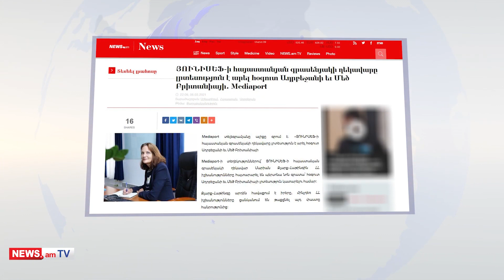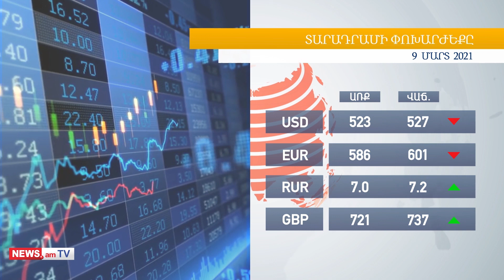Լուրեր Հայաստանից և աշխարհից՝ «մեկ տողով». 09.03.2021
Օրվա թեմաները. Օնիկ Գասպարյան, Արմեն Սարգսյան, Վազգեն Մանուկյան, Աննա Նաղդալյան, Վաղարշակ Հարությունյան, Արտակ Դավթյան, Նորատ Տեր-Գրիգորյան, Նիկոլ Փաշինյան։ ՀՓՇ-ն արգելափակել է ԱԺ մուտքերը, ՅՈՒՆԻՍԵՖ-ի հայաստանյան գրասենյակի ղեկավարը՝ անցանկալի անձ, Արտակ Դավթյանի նոր նշանակումը, 1-ին նախագահը՝ ԶՈւ ԳՇ-վարչապետ դիմակայության մասին,  կորոնավիրուսի վիճակագրություն։

Հայրենիքի փրկության շարժումն արգելափակել է ԱԺ մուտքերը․ պահանջը՝ վարչապետին անվստահություն հայտնելն է։ Դիվանագիտական սկանդալ եւ լրտեսական կրքեր․ ՅՈՒՆԻՍԵՖ-ի հայաստանյան գրասենյակի ղեկավարը՝ պերսոնա նոն գրատա է։ ԶՈւ ԳՇ-ն շրջանցելու փո՞րձ․ պաշտպանության նախարարը Արտակ Դավթյանին նշանակել է   հատուկ հանձնարարությունների գծով ավագ սպա։ Մարտի 1ի գործով դատավարությունը կրկին հետաձգվել է․ Սեյրան Օհանյանը հոսպիտալացվել է։